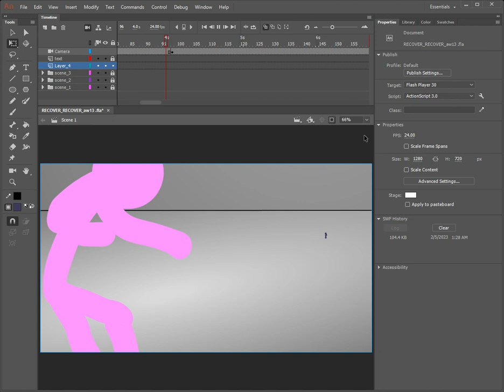not finishing this (sorry for bad quality)